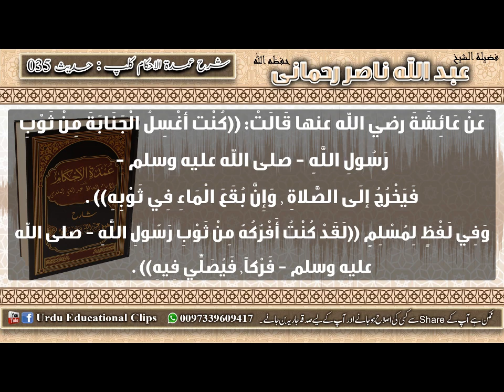35 Umdat ul Ahkam Kitab Altaharah kapre se janabat me pakezgi ka tariqa